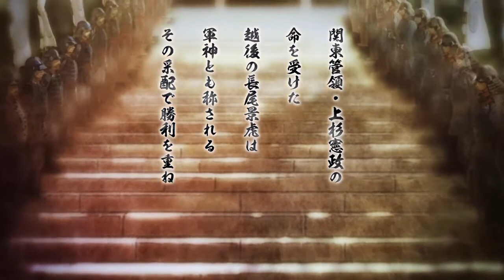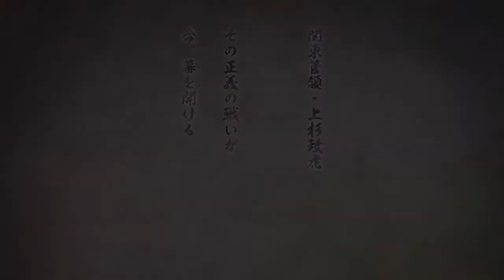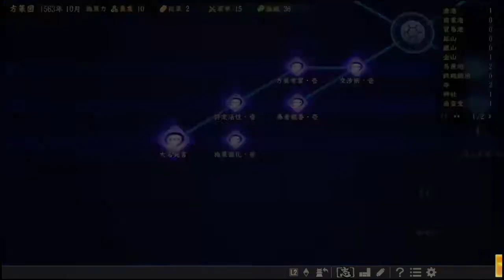のぶニャがの野望 大志 長宗我部編 #1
一部の武将が猫になっております、ご了承ください